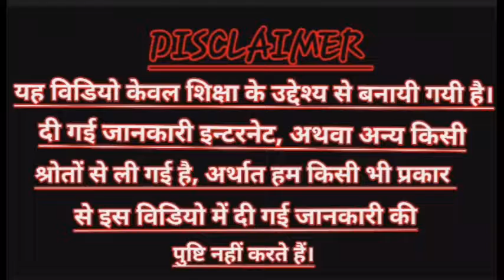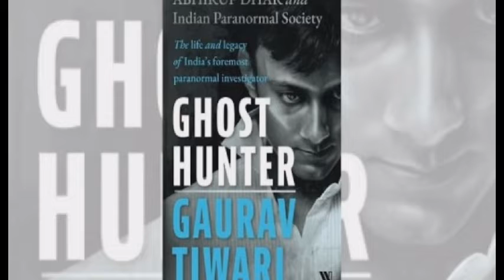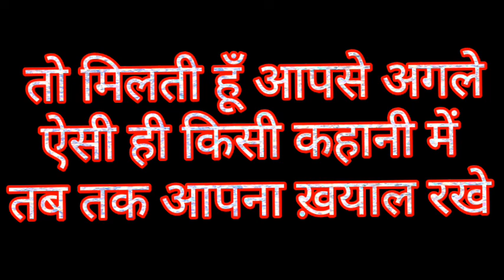Gaurav Tiwari गौरव तिवारी । आत्माओं के सच ने ली पैरानॉर्मल विशेषज्ञ की जान।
Gaurav Tiwari गौरव तिवारी । आत्माओं के सच ने ली पैरानॉर्मल विशेषज्ञ की जान । CEO of Indian Paranormal Society